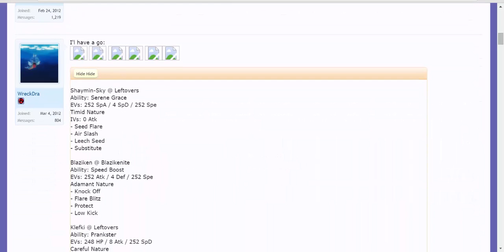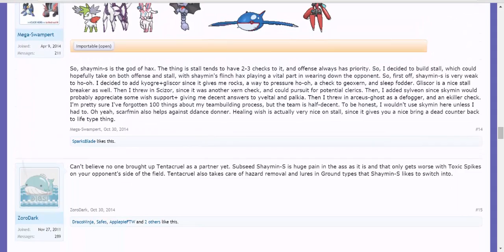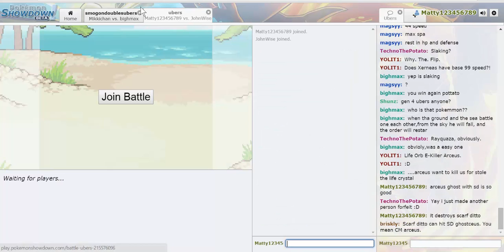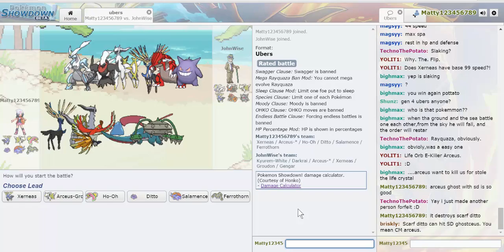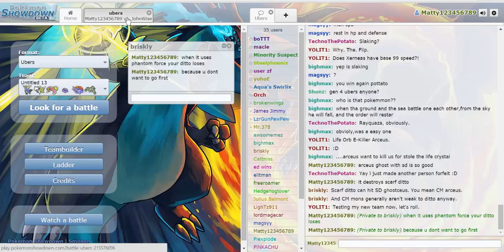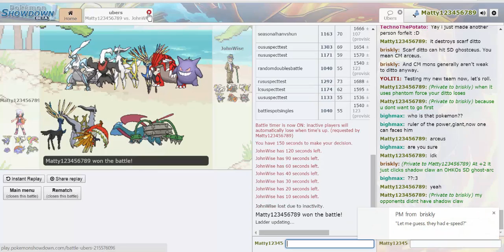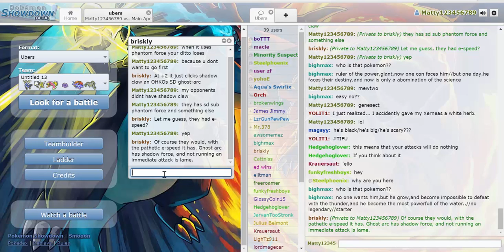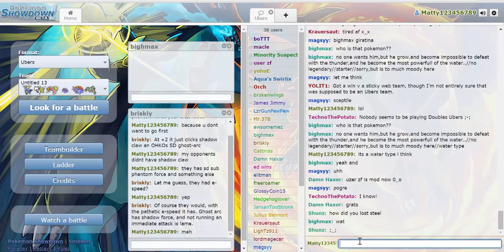Pokemon oras showdown ubers road to #1 #5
What's up my ninja warriors! This is ThegreninjaWarrior21 here bringing you guys a pokemon oras showdown ubers live where I try to get to #1